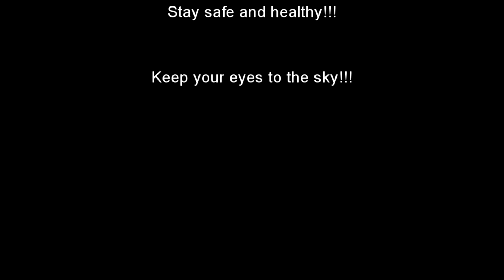EagleFan Reacts to MIYAKO DEAN Signature Guitar Performance - Amazing Talent!!!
In this video I react to MIYAKO DEAN Signature Guitar Performance.  Her talent is second to none.

Give her the views and love she deserves.